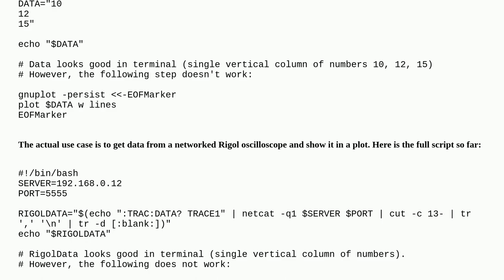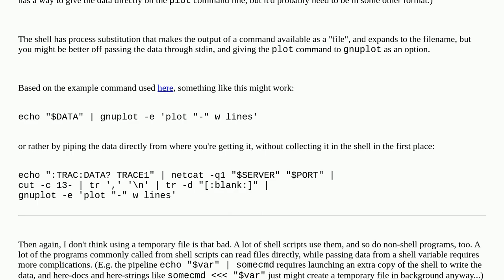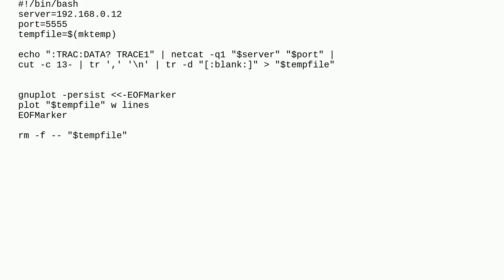Unix: How to pass a bash variable (list of numeric data) to gnuplot *without using a file*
How to pass a bash variable (list of numeric data) to gnuplot *without using a file*

A special thanks goes out to the community

  gnuplot bash netcat